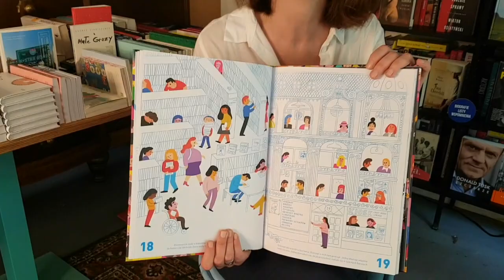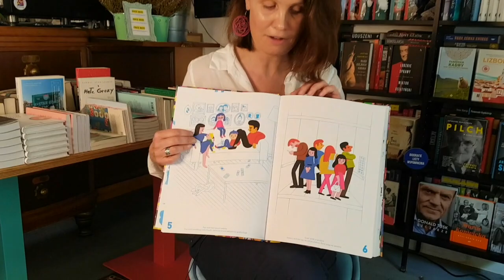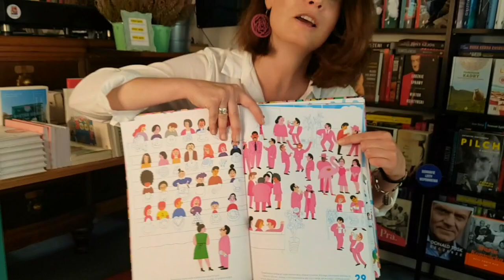🤝 📖 "Wszyscy się liczą" Kristin Roskifte. Książka Tygodnia Big Book Cafe. Poleca Julia Rzemek. 👌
Książkę "Wszyscy się liczą" Kristin Roskifte kupisz w księgarni Big Book Cafe tutaj: